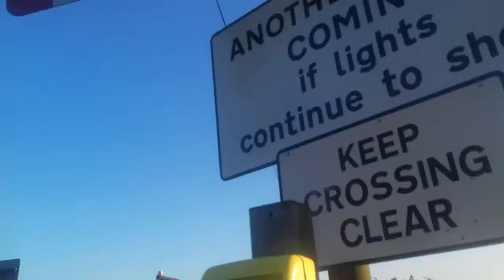Sevenscore Level Crossing Kent Saturday 23rd February 2019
1J42 London St Pancras International to Margate